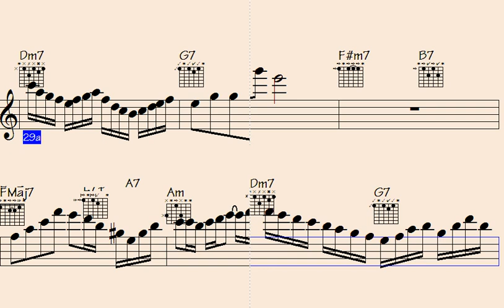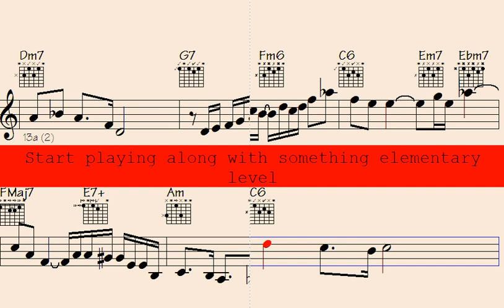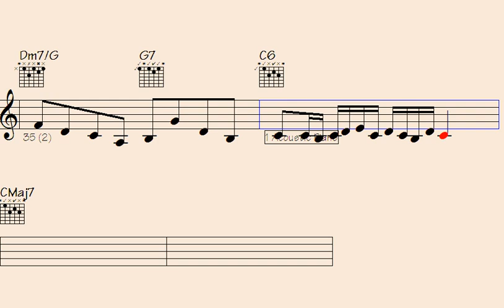⏩Discover Captivating Musical Licks & Solos: 'Day Trip to Kenya'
"Explore the mesmerizing world of captivating musical licks and solos with 'Day Trip to Kenya.' Immerse yourself in the rhythmic journey of this incredible piece, where intricate melodies blend seamlessly with vibrant beats. Unleash your inner musical adventurer as you experience the rich tapestry of sounds inspired by the enchanting landscapes of Kenya. Whether you're a seasoned musician or a passionate music lover, this performance will undoubtedly leave you spellbound. Join us now for an unforgettable musical voyage that will transport you to the heart of Kenya's soul-stirring rhythms."

l2k 180-158